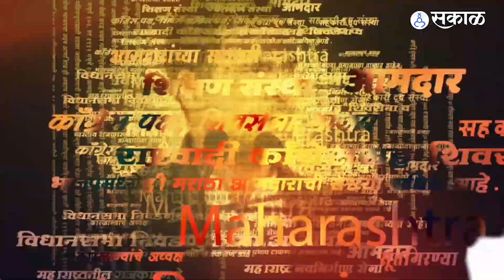Supriya Sule यांचा Devendra Fadanvis यांच्यावर उडाला भडका, Heramb Kulkarni यांच्या भेटीला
समाजसेवक हेरंब कुलकर्णींवर गंभीर हल्ला. अहमदनगर येथे लोखंडी रॉडने मारहान. सुप्रिया सुळेंनी घेतली कुलकर्णींची भेट. सुळेंचा फडणवीसांवर उडाला भडका
YW, YL_1023